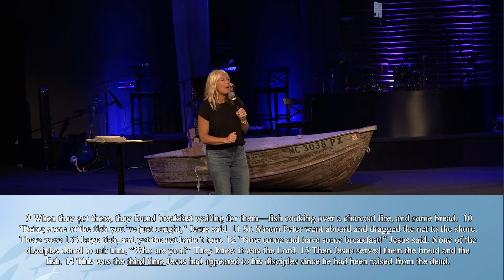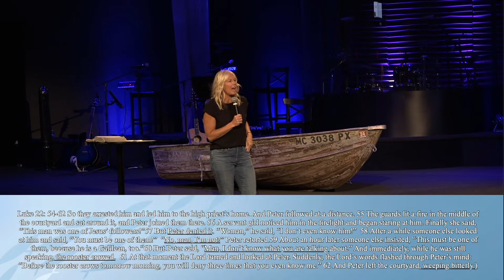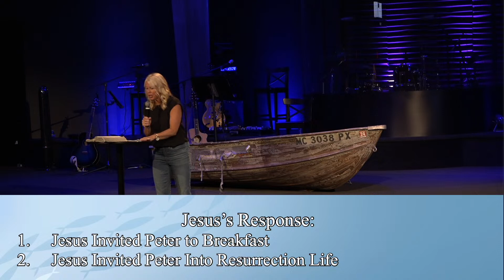Rochester Christian Church | Get Out of The Boat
What do we do when Jesus doesn't meet our expectations? Many times we go back to doing what is comfortable, but Jesus calls us to not be comfortable but to accept His invitations to get a deeper relationship with Him.